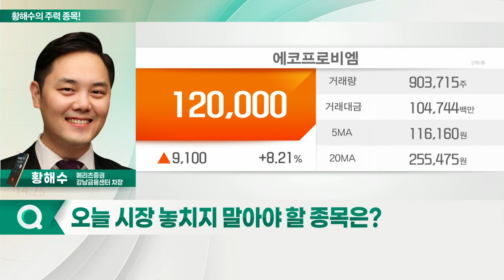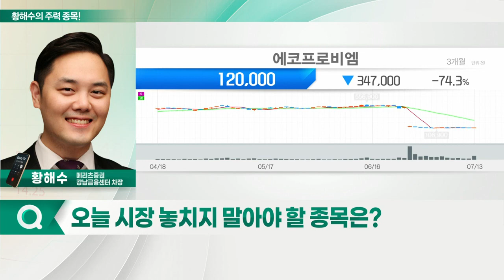현대차, 에코프로비엠, 데브시스터즈, 에스티팜_황해수의 주력 종목 (20220714)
1. 현대차(005380)
2. 에코프로비엠(247540)
3. 데브시스터즈(194480)
4. 에스티팜(237690)

현대차(005380)
- 2분기 컨센서스 상회 실적 전망
- 하반기 사상 최대 실적 예상
- 글로벌 전기차 시장 점유율 확대

- 2분기 컨센서스 부합 실적 전망
- 양극재 판가 인상·공급자 우위 산업 구조
- 환율 효과·고정비 감소